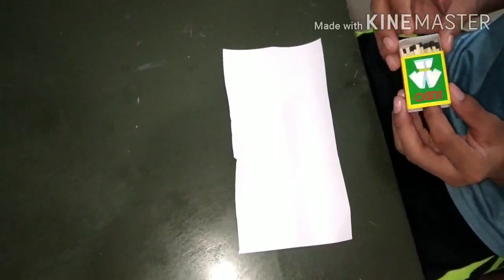How to make a cannon malayalm video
cannon malayalam Tech 4 Hub